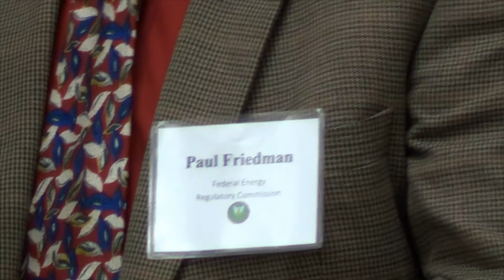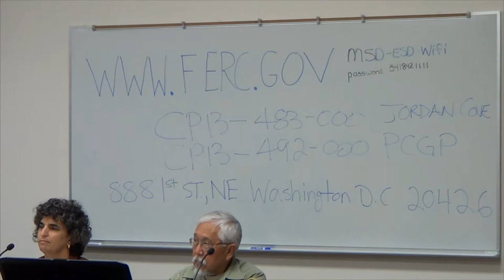Public Comments on FERC Jordan Cove Project - Coos Bay Liquefaction Plant (Medford)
Recorded inside Central High's annex building on the evening of December 11, 2014